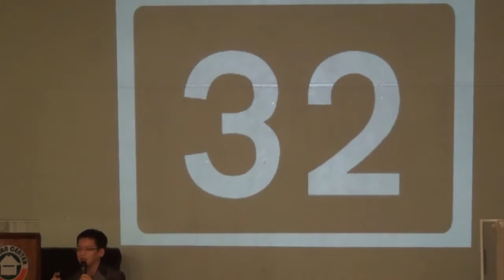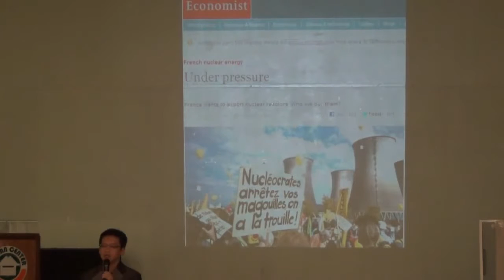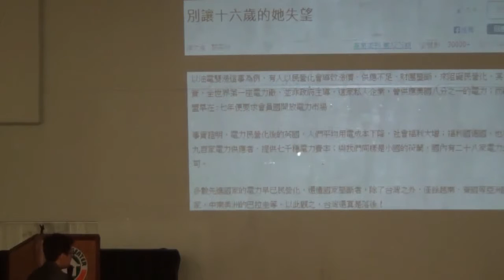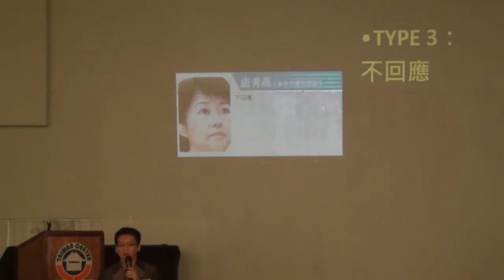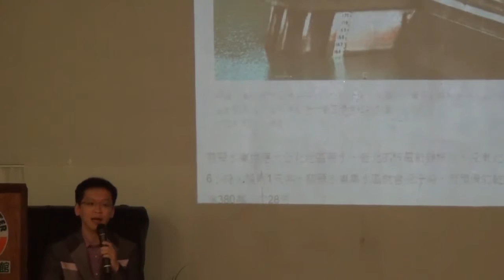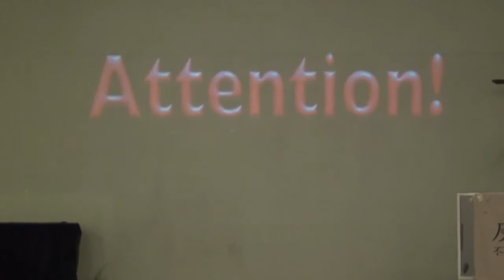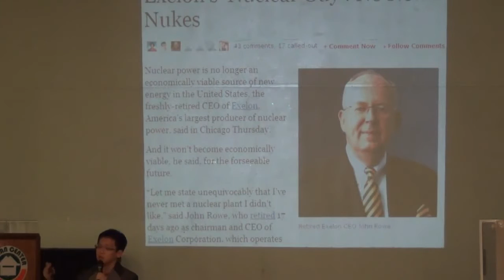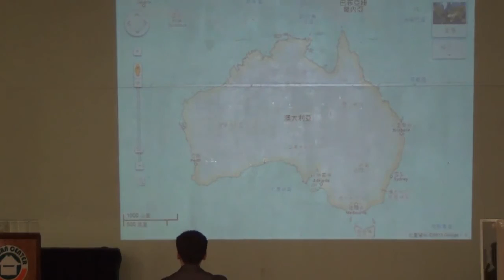楊斯棓醫師洛杉磯演講會-為「核」而來(1-3)-09142013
楊斯棓醫師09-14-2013洛杉磯演講會.

楊斯棓醫師( 棓 音唸ㄅㄤ ) ~《反核、擁核，公民如何思辨做抉擇》 一位也是臺灣公民的一份子, 以實際的行動力~ 在國內外奔走演講..